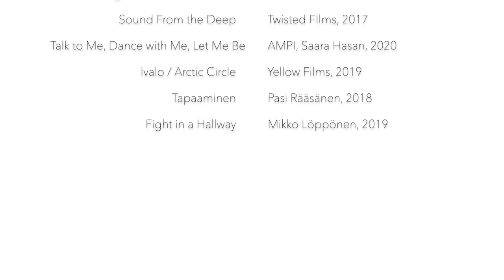Anastasia Trizna, SHOWREEL (2020)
Anastasia Trizna is a Helsinki based freelance actress and singer. She works diverse in a diverse range of genres in both theatre and film.

Materials used in showreel are from the following productions:

Bordertown (Sorjonen) / Fisher King Productions, 2018
Murskattu unelma / Oktober oy, 2017
Fight Like an Action Hero / Dramatic Combat Finland, 2019
Sound From the Deep / Twisted FIlms, 2017
Talk to Me, Dance with Me, Let Me Be / Saara Hasan, AMPI 2020
Arctic Circle (Ivalo) / Yellow Films, 2019
Tapaaminen  / Pasi Rääsänen, 2018
Fight in a Hallway / Mikko Löppönen, 2019
Lights Out / Mikko Löppönen, 2019